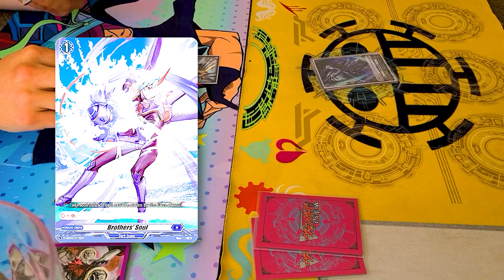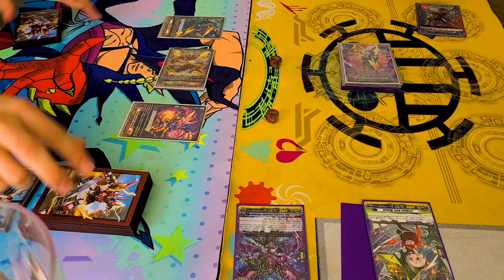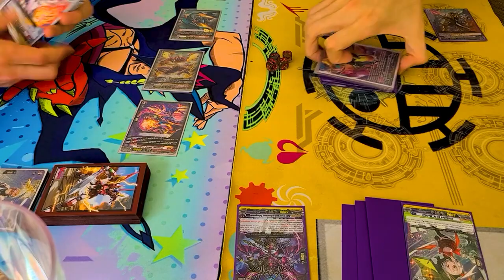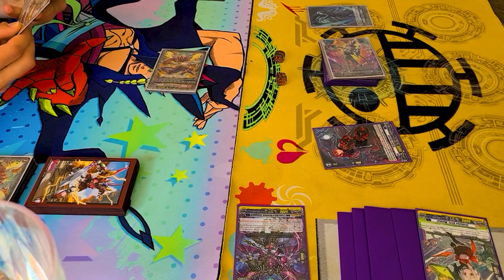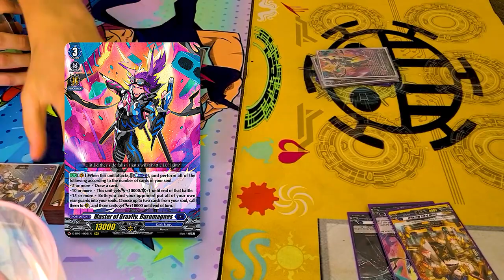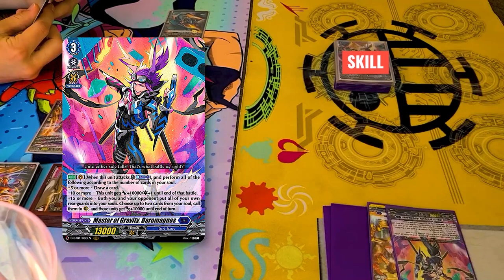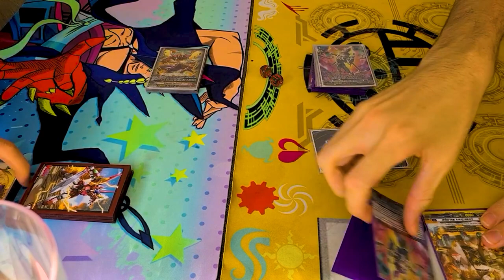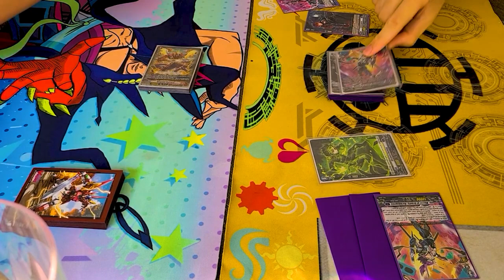Dragonic Overlord Vs. Baromagnes! | Post DBT-02 | Cardfight!! Vanguard Overdress